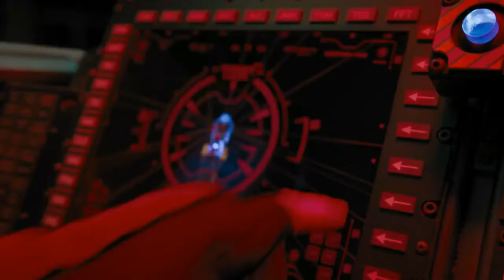sonic adventure emerald coast azure blue world